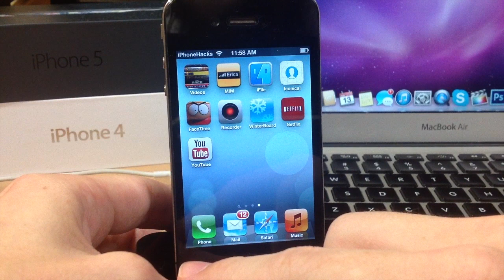EasyIconEdit lets you move Multiple icons at once on your iPhone's Home screen - iPhone Hacks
EasyIconEdit allows you to move multiple icons on your springboard at the same time. All you have to do is tap and hold on an icon to make the icons wiggle, then tap the apps once (sometimes a few more times) to highlight the icons in green, swipe to the page you want the icons to be, and tap those icons again in the order that you want them to appear on your springboard.